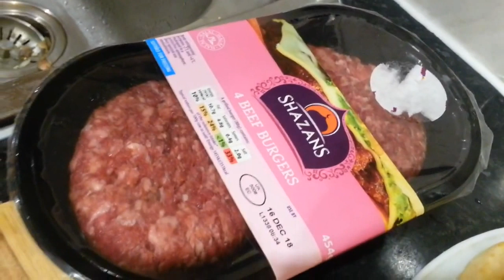Perfect Beef Burger Recipe || How To Make Professional Burgar At Home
can enjoy these loaded hamburgers at home?

Featured in Beef, lamb & veal recipes, Recipe tutorials

INGREDIENTS
750g beef mince (like topside)
70g (1 cup) breadcrumbs, made from day-old bread
1 large brown onion, grated
1 egg, lightly whisked
1/4 cup chopped fresh continental parsley
2 garlic cloves, crushed
1 tablespoon Worcestershire sauce
2 teaspoons Tabasco sauce (optional), or to taste
Salt & ground black pepper, to taste
2 tablespoons olive oil
150g cheddar cheese, thinly sliced, to serve
6 hamburger buns, halved
1/3 cup American mustard (optional)
6 lettuce leaves, to serve
3 medium (about 450g) ripe tomatoes, sliced, to serve
Masterfoods Tomato Sauce, to serve
METHOD
Step 1
Prepare all your ingredients before you begin. It is important to use mince from a cut of meat that has a little fat. This will not only add flavour, it also ensures a tender burger by preventing the patties from drying out during cooking. However, mince that is too fatty will expel the excess fat during cooking, causing the patties to shrink and toughen considerably. Topside is the recommended mince for making beef burgers as it contains the right amount of fat. Breadcrumbs are not usually included in the traditional burger patty mixture, but their addition to this recipe helps to give the cooked patties a lighter, more tender texture. The egg acts as a binding ingredient so that the patties can be easily shaped. It also helps them hold together when cooked.
Step 2
Place the beef mince, breadcrumbs, egg, onion, garlic, Worcestershire sauce and Tabasco sauce in large bowl. Season with salt and pepper. Mix with your hands until evenly combined.
Step 3
Divide the mixture into 6 equal portions (you can use a 125ml / 1/2 cup measuring cup if you like). Shape each portion with your hands into a patty about: 10cm in diameter and 1.5cm thick.
Step 4
Place the patties onto a tray lined with- greaseproof paper. Cover with plastic wrap and place in the fridge for at least 30 minutes to rest. Chilling the patties will help them hold together when cooked. This also allows the flavours in the patties to blend and develop. If you chill the patties for any longer, increase the cooking time slightly.
Step 5
Heat half the olive oil in a large, non-stick frying pan over medium-low heat and cook half the patties for about 4 minutes on each side or until browned and cooked through. It is important to cook mince right through because it has a larger ratio of surface area to volume than whole pieces of meat, and is therefore at greater risk of contamination by bacteria in the air. Transfer the patties to a plate, set aside and keep warm. Repeat with the remaining oil and patties.
Step 6
Meanwhile, preheat grill on high. Place the hamburger buns, cut-side up, under the preheated grill and toast for 1 minute or until golden, i desired. Leave the grill on. Place the patties on a baking tray lined with foil. Top patties with cheese. Place under the grill for 1 minute or until the cheese is just melted.
Step 7
To serve, spread the bottom halves of the toasted hamburger buns with the American mustard. Top with the lettuce, sliced tomato, patties and dollop with tomato sauce. Cover with the hamburger bun tops.